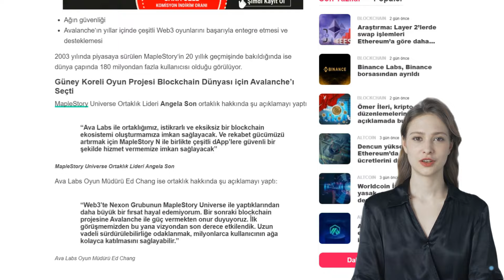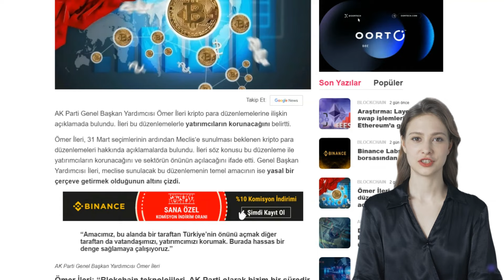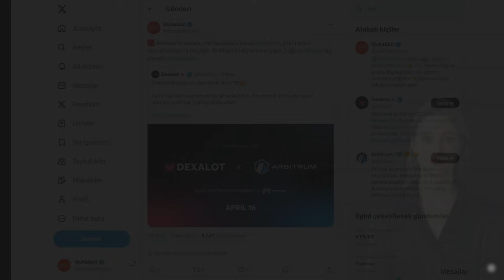Haftalık Gündem 9-15 Mart 2024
Muhabbit.com olarak, 9-15 Mart 2024 tarihleri arasında blockchain ve kripto para ekosisteminde yaşanan en önemli gelişmeleri yapay zeka desteği kullanarak, sizler için derledik.

Bu kanaldaki hiçbir paylaşım, yatırım tavsiyesi değildir.